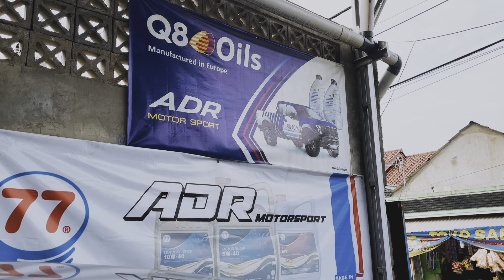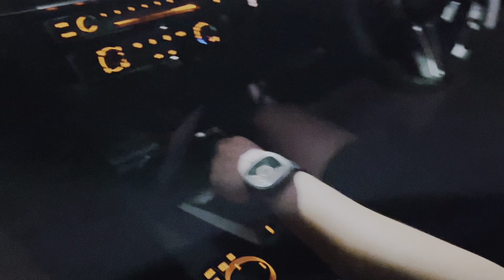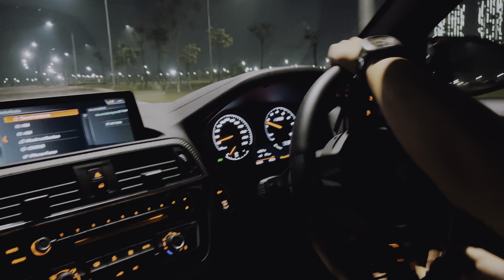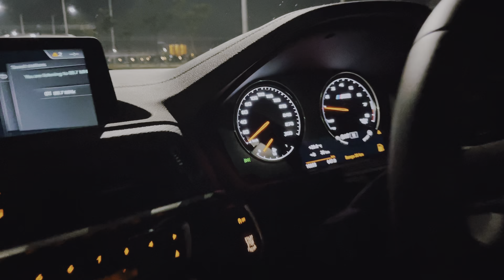Daily Vlog #1 | Tuning Bmw M2C !